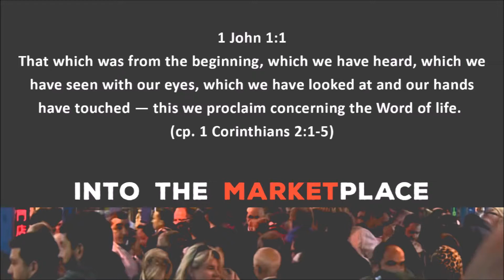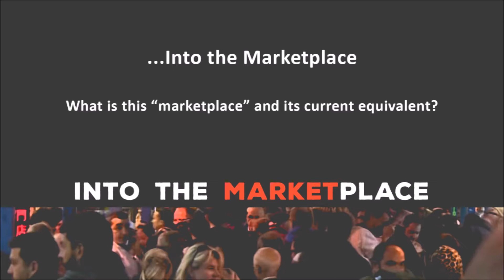Sunday November 5 Into The Marketplace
Pastor’s Blog November 5, 2017 “Into the Marketplace.”
Christians have their own lingo. It occurred to me this morning that the “moniker” for our next series here at Sunshine Hills Church is an example. What on earth does “into the marketplace” mean to the average Christian, let alone to people who don’t speak Christianese?
Is it an invitation to go shopping?
What marketplace? Lonsdale Quay? Grandville Island?
Why would we want to go there? What do we need to purchase?
You get the picture.
Into to the marketplace when understood provides a wonderful challenge and holds great promise of changed lives. Jesus told His disciples to stay in Jerusalem until the promise of His Holy Spirit was poured out. Message: we can’t reach our world in our own strength or abilities. The coming of the Holy Spirit in this new way Jesus promised was and is all about being authentic witnesses to the Gospel, the Good News… that Jesus is the answer to all of life’s questions: why am I here, how do I deal with the weight of my guilt and shame?
The Gospel is always the Good News: if it isn’t Good News, it is not the Gospel.
The Disciples streamed out of the Upper Room and into the marketplace. And so should we. The marketplace, the Roman Forum or the Greek Agora, served as the center of life for the cities of the First Century: a place of commerce but so much more. The marketplace was the place where people gathered to “do life.” The marketplace is going where the people are: going to them and not waiting for them to come to us.
In the month of November, we will be hearing from three generations about what evangelism means and looks like: I start this morning by reminding us that our responsibility is to go and share, followed by Danny Hunt (our millennial) and then Pastor Danny Jones as our youth pastor representing GenX.
Church is not an activity or a place to go. Church is a people who have a message…a message of hope and purpose.
Why wouldn’t we want to share this promise of transformation with a world desperately in need of Good News?

Pastor Tom